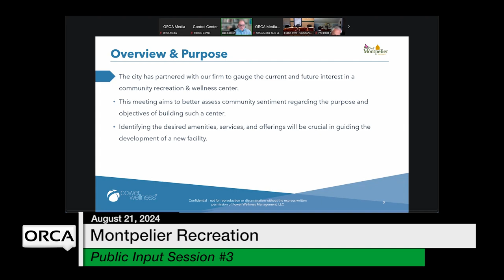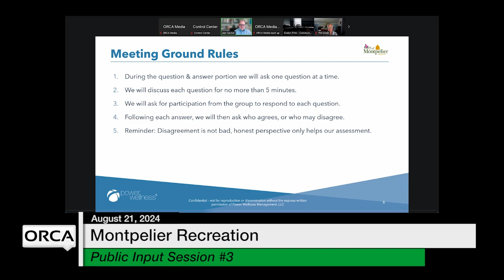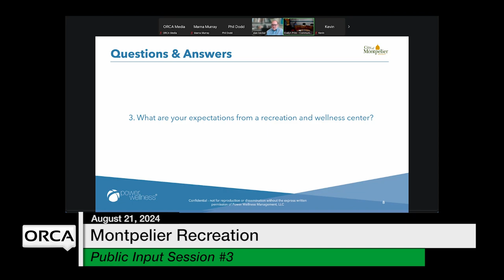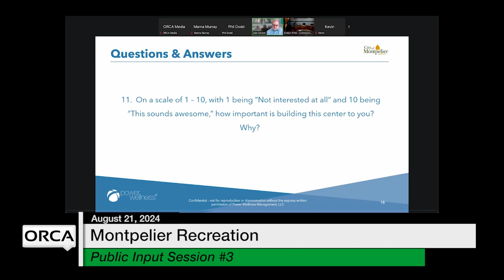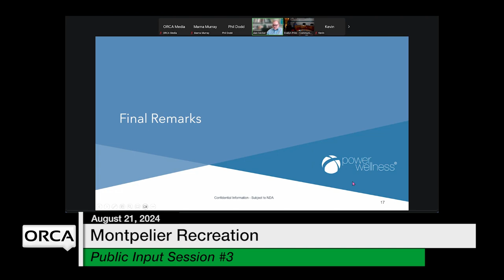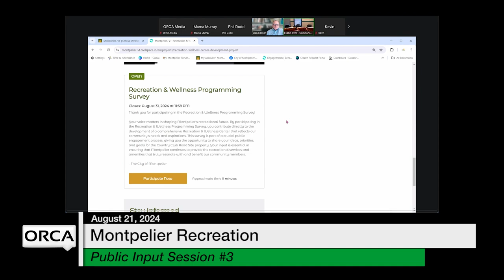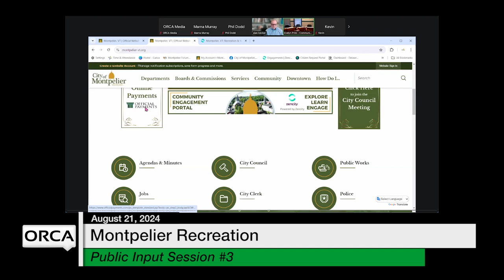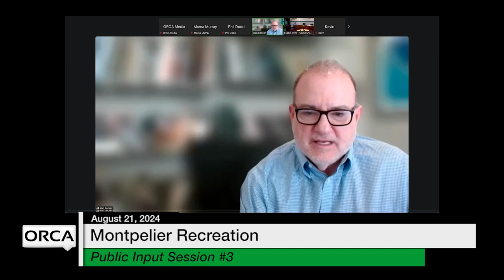Montpelier Recreation - Public Input Session No.3 8/21/2024